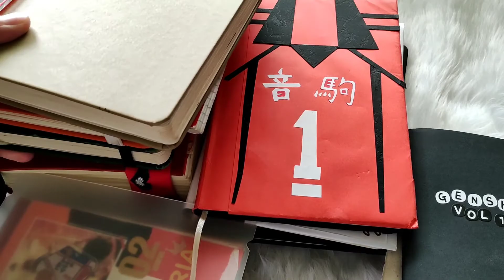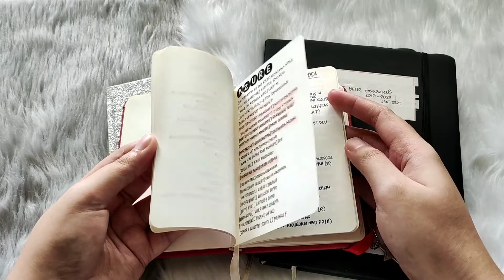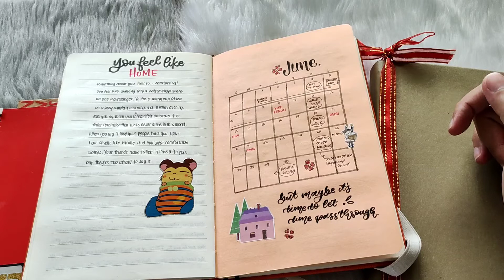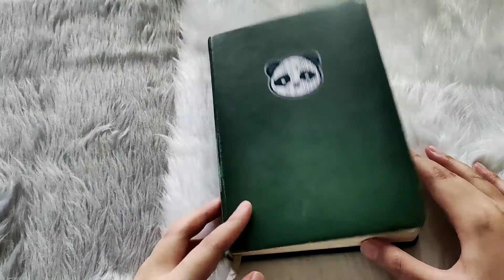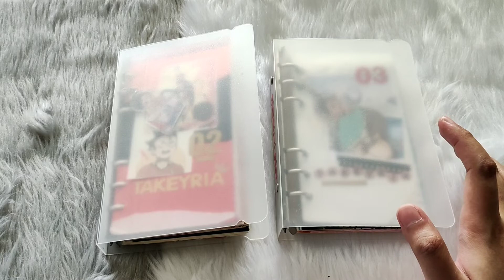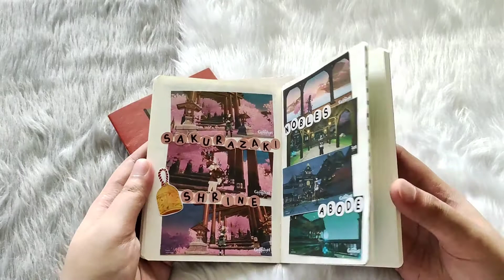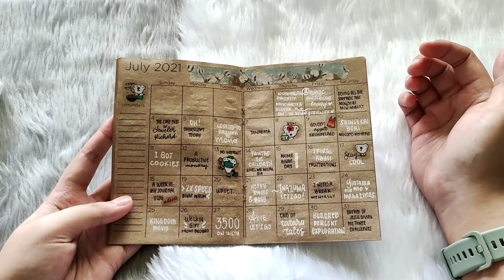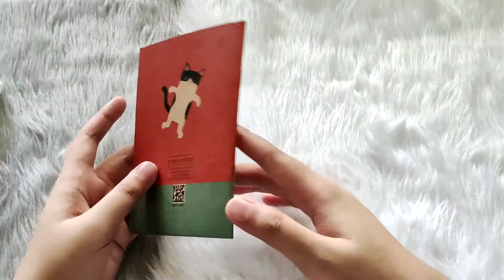Completed Journals of 2021 II Journal Chat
Hello hello~ This video is late but finally got the time to film! Hope you enjoy this one~